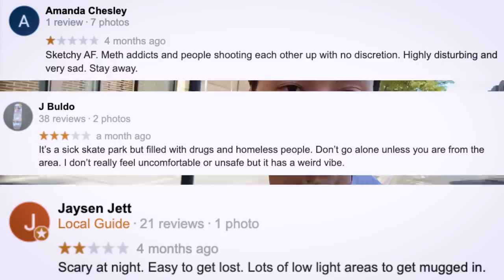Inside a MASSIVE $30 MILLION Dollar Skatepark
Your boy hits up the biggest skatepark in NYC!  Hamilton Bridge Skatepark let's get some of that stuff!
Go Favorite Our Shop!